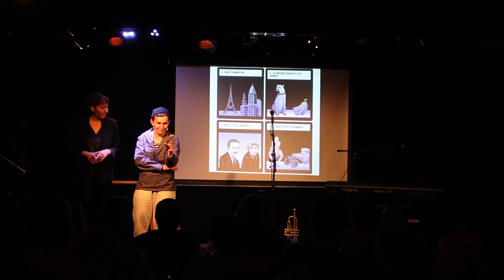Bande-annonce du Cabaret des dessous lesbiens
Inspiré du livre "Les dessous lesbiens de la chanson", ce cabaret queer a pour but de mettre en lumière des chansons aux sous-entendus saphiques. Osez donc, poussez la porte et installez-vous confortablement dans ce salon confidentiel.

Ses hôtesses, Pauline Paris et Léa Lootgieter, vous y reçoivent en vous chuchotant à l’oreille, comme le faisait si bien Suzy Solidor dans son cabaret, les références lesbiennes qu’elles ont décryptées dans le répertoire français des Années Folles à aujourd’hui.

Entre chaque histoire, des artistes – chansonnières et drag kings – se succèdent, reprenant à leur sauce les chansons abordées.

Dans cette bande-annonce, vous pouvez voir les artistes : Mesta, Faune, King Jakob, Monsieur Confiture et King Jakob.

Les dessins sont de Julie Feydel.

Tourné par Adenar au PiC (Le petit Ivry cabaret), le 8 mars 2024.